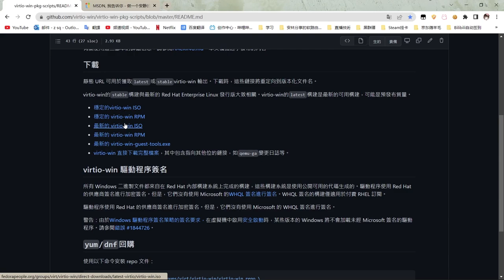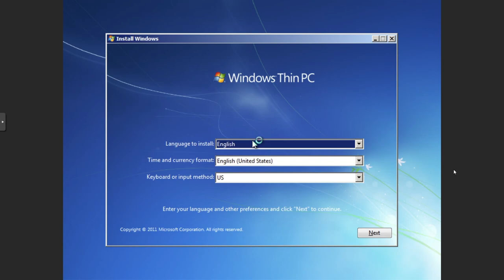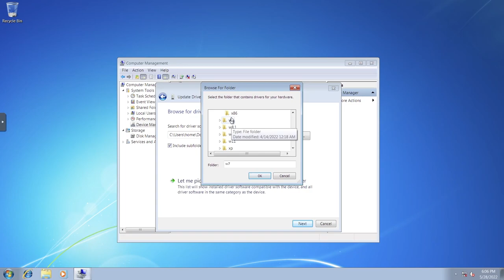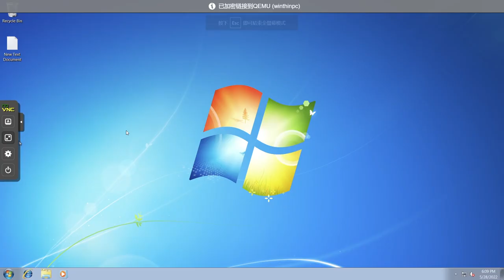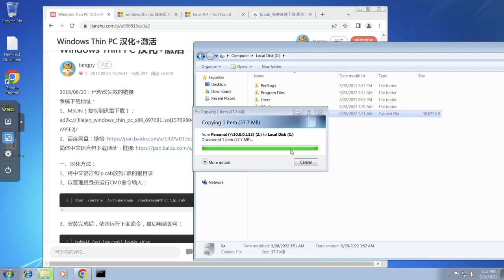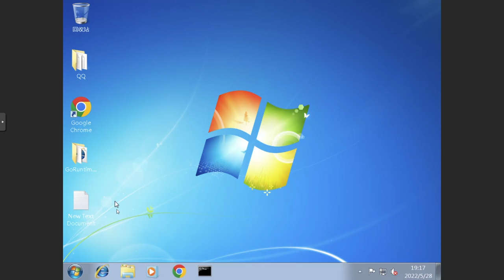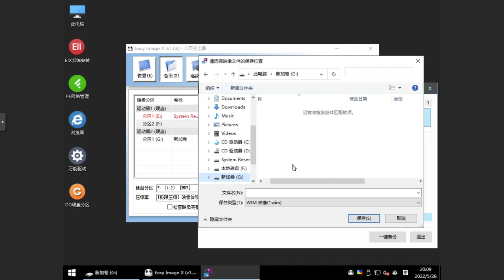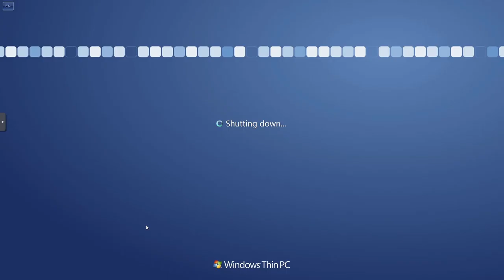Do you remember Windows Thin PC ? July 1, 2011